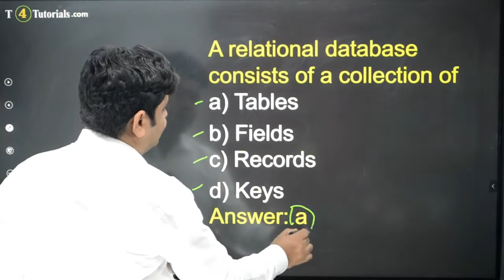Database MCQs#20: A relational database consists of a collection of which of the following?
Database MCQsDatabase MCQs Explanation in Hindi and Urdu. A relational database consists of a collection of which of the following? a) Tables b) Fieldsc) Records d) Keys Answer: a
Database MCQs solved and repeated MCQs explanations are helpful for the preparation of competitive exams, admission test and jobs.